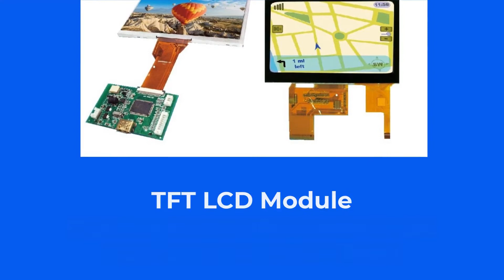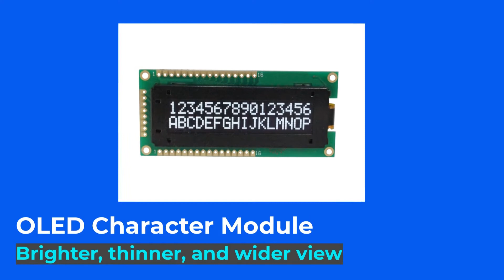Taiwanese Lcd, Tft, Oled, Led Modules Manufacturer | Sunlike Display Tech. Corp. | Taiwantrade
Lcd/ oled/ led display.
 We've manufactured display modules since 1996, satisfying worldwide partners all along.
 Lcd character module, tn/ stn/ fstn lcd and led backlight.
 Cob, cog, smt, tab process, lcd graphic module.
 Custom display, va panel, touchless/ in-cell touch panel, etc.
 Hmi display, smart iot & integrated automation.
 User friendly designing software, uart/ rs232 interface display.
 Tft lcd module, high brightness, wide viewing angle, touch panel& controller board.
 Brighter, thinner, and wider view, oled character module.
 6800/ 8080/ spi/ i2c interface, oled graphic module.
 Display module + fpc/ plastic window, oled color display.
 Mono & color display button, oled switch.
 Led display module, rgb, various shapes, indoor/ outdoor.

 0:00:00 LCD/ OLED/ LED DISPLAY
 0:00:05 We've manufactured display modules since 1996, satisfying worldwide partners all along.
 0:00:09 LCD Character Module TN/ STN/ FSTN LCD and LED backlight
 0:00:17 COB, COG, SMT, TAB process LCD Graphic Module
 0:00:25 Custom Display VA panel, touchless/ in-cell touch panel, etc.
 0:00:33 HMI Display Smart IoT & integrated automation
 0:00:41 User friendly designing software UART/ RS232 Interface Display
 0:00:49 TFT LCD Module High brightness, wide viewing angle, touch panel& controller board
 0:00:57 Brighter, thinner, and wider view OLED Character Module
 0:01:06 6800/ 8080/ SPI/ I2C interface OLED Graphic Module
 0:01:14 Display module + FPC/ plastic window OLED Color Display
 0:01:22 Mono & color display button OLED Switch
 0:01:30 LED Display Module RGB, various shapes, indoor/ outdoor
0:01:38 Want more information? Contact us TODAY!